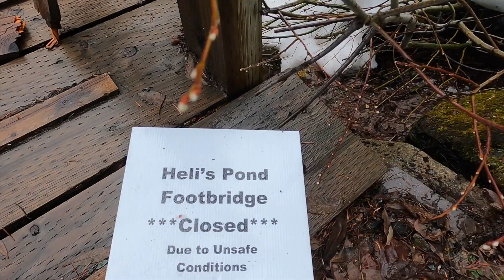Hiking Heli's Pond, Gold Creek, Gold Creek Pond - Snoqualmie Region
Easy family friendly hike.
Spring time hike near Seattle
NW Forest Pass
From Seattle- The hike is off I-90 EB
Exit 54. Left under the highway.  Take the first right for about 1 mile.
Gold Creek Pond TH is on your left.

"Pacific Northwest hiking video"
"Pacific NW trail review"
"Best places to hikes near Seattle"
"hiking Washington state videos"